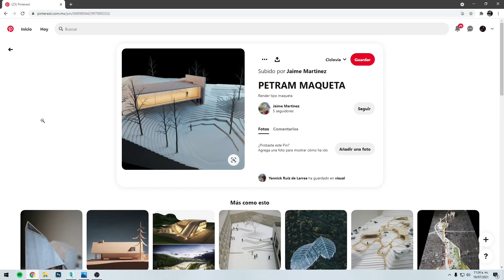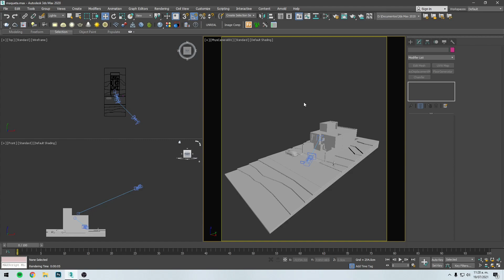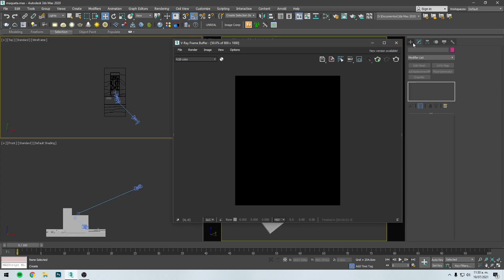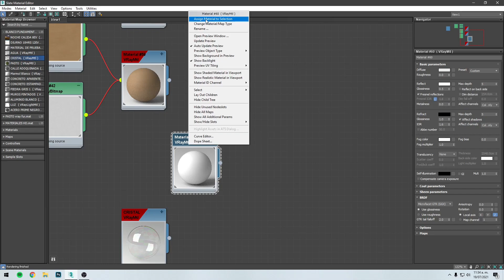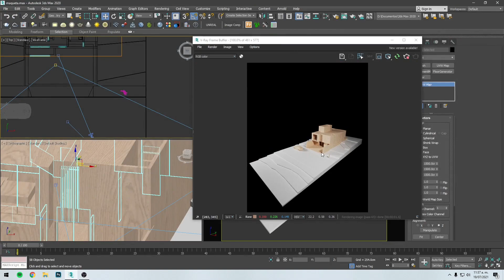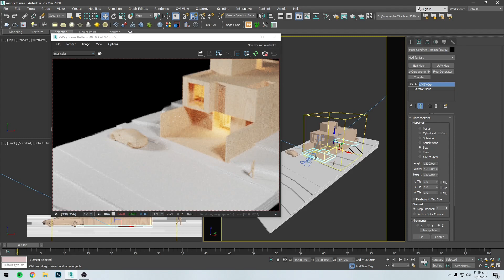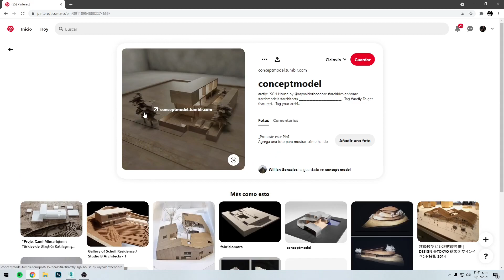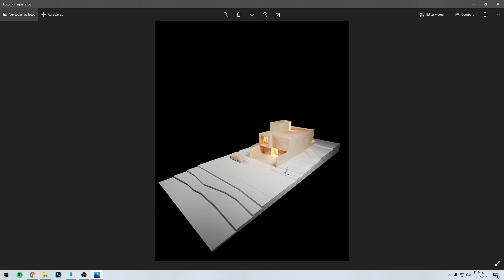CÓMO HACER UN RENDER TIPO MAQUETA - 3DSMAX + VRAY 5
En esta video lección aprenderemos las claves para hacer fácil y rápido un render tipo maqueta.

Recuerda que tenemos Cursos básico intermedio de Modelado y Render Arquitectónico.